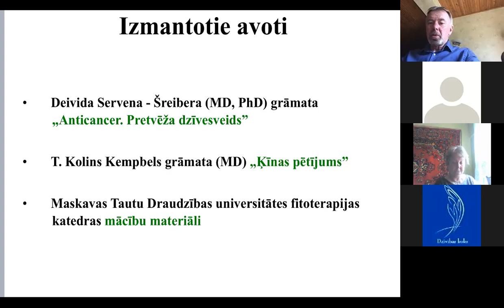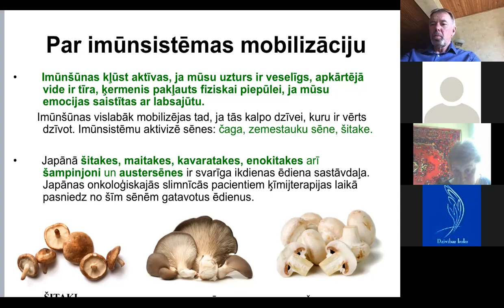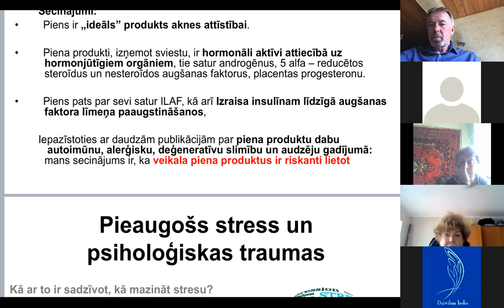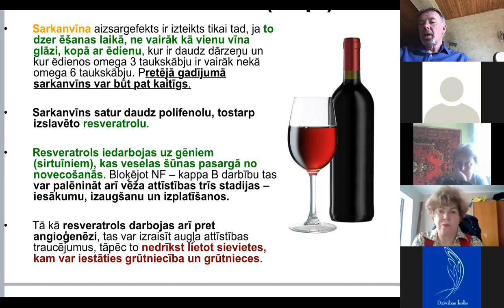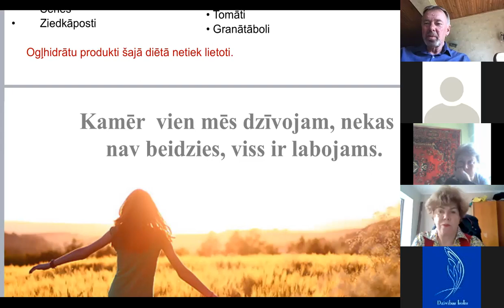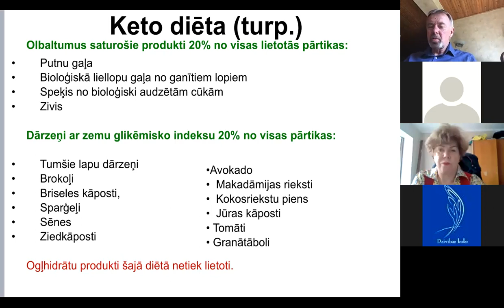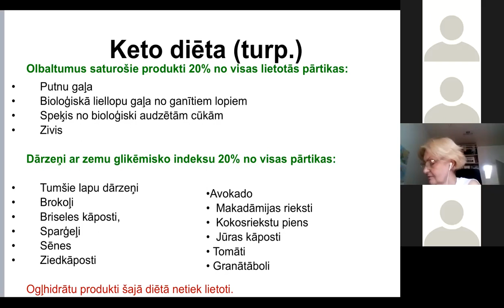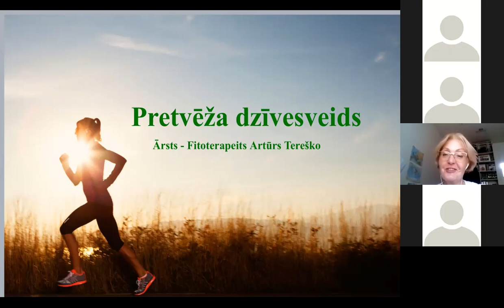Fitoterapeita Artūra Tereško lekcija par pretvēža dzīvesveidu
Brīvprātīgo MENTORU kustības apmācības – „Atbalsta spēks 2021”.
Artūrs Tereško, akupunktūras un fitoterapijas ārsts "Tēja skaistai un kvalitatīvai dzīvei, pretvēža dzīvesveids".
Aktivitāte notiek projekta “Onkoloģisko pacientu drošības tīkla attīstība” ietvaros, ko finansē Islande, Lihtenšteina un Norvēģija caur EEZ un Norvēģijas grantu programmu “Aktīvo iedzīvotāju fonds”.